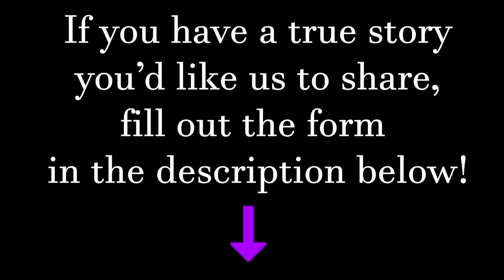3 True Alarming Road Accounts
When you are traveling on the road, there are many times in which something happens to adjust your travel plans. However, what do you do when a situation changes your plans completely? The following are the true accounts, which will make you think. What would you do?

The Blizzard - 00:00
Driving to the Airport - 01:21
The Accident - 3:09

If you would like to tell your true short story, we would be honored to share it!
You can do so by emailing us or filling out our form